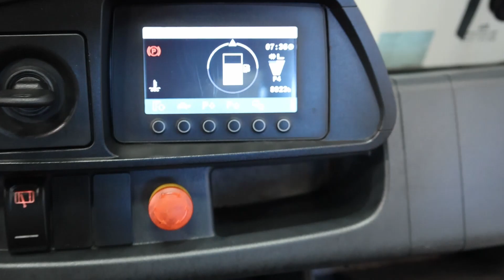Jungheinrich DFG 435s (2016) used diesel forklift truck